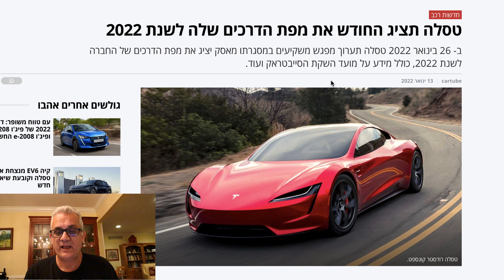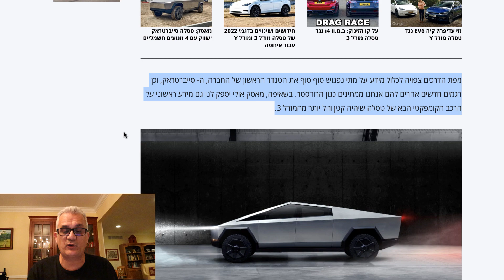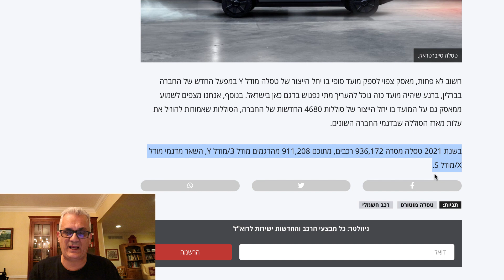טסלה תציג את מפת הדרכים שלה לשנת 2022, רודסטר, סייברטראק